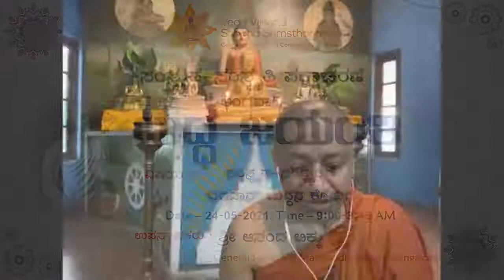ಸಂಸ್ಕೃತಸಂಸ್ಕೃತಿಪಕ್ಷ - ಭಗವಾನ್ ಬುದ್ಧರ ಜೀವನ ಮತ್ತು ಸಂದೇಶ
Sri Ananda Bhikku, General Secretary, Mahabodhi Society, Bengaluru.